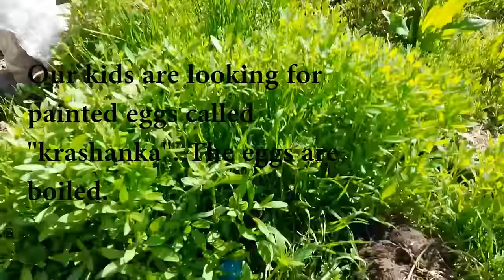Family Life in Rural Ukraine, episode 17: Easter Day 2016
This is how the Easter Day looks like in the Ukrainian village. The kids are looking for the eggs and the priest comes to the club with a short mess. You have never seen smth like this before